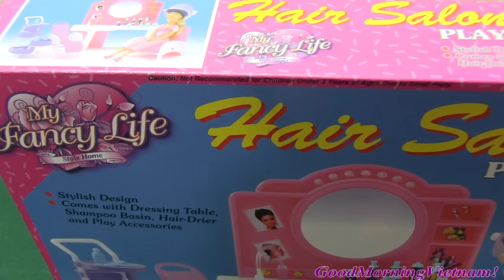💞Tiệm Tóc Mới Của Barbie (Bí Đỏ)❤ Barbie's Hair Beauty Salon Playset Barbie Mermaid Goes salon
Xem nhiều video khác nhấp vào link phía dưới :

*Búp Bê Em Bé Annie Đi Tiểu Trong Bô Búp Bê Em Bé Cực "CUTE" ANNIE BABY DOLL DRINK 'N' WET

*Búp Bê Barbie Nàng Tiên Cá Nhuộm Tóc Barbie - Barbie Blue Hair Dying Mermaid Barbie Anna Doll
*💜💋Khu Nghỉ Mát Hồ Bơi Của Búp Bê Barbie Mới 2016 ( Bí Đỏ) 💜Barbie's Pool Summer Resort Water Fun New

*Quầy Kem Của Công Chúa Disney Anna Barbie & Ken Đi Ăn Kem Ice Cream Stand Playset "My life As"
*Chị Em Búp Bê Barbie Mới - Skipper, Barbie, Stacie - Kết Hợp Nhà barbie 2 trong 1 (Bí Đỏ)
*Ngôi Nhà Xinh Đẹp Của Búp Bê Barbie Mới Nhất 2015 (Bí Đỏ) Barbie's Beautyfull House
*Ngôi Nhà Có Bồn Tắm 2 Trong 1 Của Búp Bê Barbie Mới - Ken Thăm Nhà Barbie Và Elsa( (Bí Đỏ)
*Bộ Đồ Chơi Tủ Quần Áo Mới Của Búp Bê Barbie - Anna, Elsa Mặc Váy Của Barbie (Bí Đỏ)
*Búp Bê Barbie Và Búp Bê Ken Đi Du Lịch Lễ Tình Yêu - Búp Bê Có Khớp (Bí Đỏ)
*Xe Hơi Của Búp Bê Barbie - Búp Bê Barbie & Công Chúa Anna Cùng Chelsea Đi Du Lịch (Bí Đỏ)
*Đồ Chơi Phòng Tắm Của Búp Bê Barbie Mới (Bí Đỏ)❤  Barbie Glam Bathroom Furniture and Doll Set

Đồ Chơi Lego Mới Của Mỹ Ghép Hình Máy Bay Sân Bay (Bí Đỏ) New LEGO Duplo Airport (10590 )
  Đồ Chơi Lego Dễ Thương, Mô Hình Siêu Thị Xe hơi Và Cắm Trại (Bí Đỏ) - Lego Duplo market place (5683)

*Đồ Chơi Đất Nặn "Tháp Bánh Play - Doh" Bé Peanut Làm Bánh Play Dough Cupcake Tower
*Tiệc Trà Của Bé Peanut - Bộ Đồ Chơi Bình Trà Chuột Minnie Mouse - Minnie Mouse Teaset